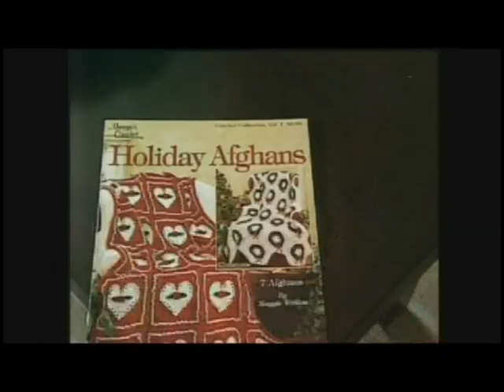Maggie's Crochet Featured on Roy's Folks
Maggie Weldon and her Maggie's Crochet line of free crochet patterns are featured on Roy's Folks.